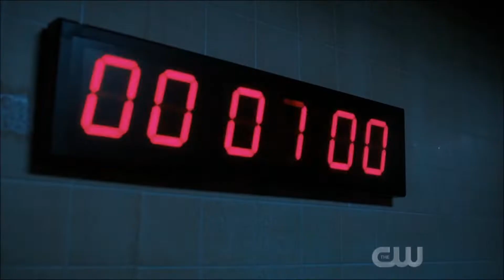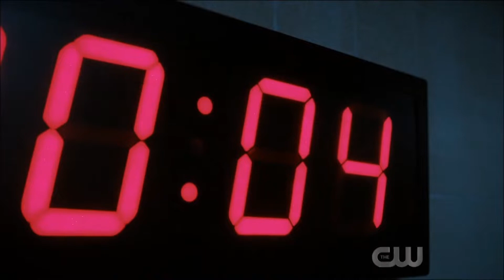Arrow - Best fight scenes (8x05-8x06)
Sorry for the two for one. Just didn't get around to editing and uploading the past couple weeks.

pls no block?